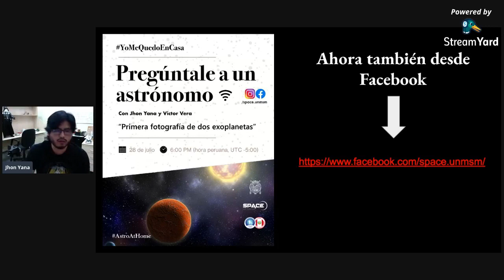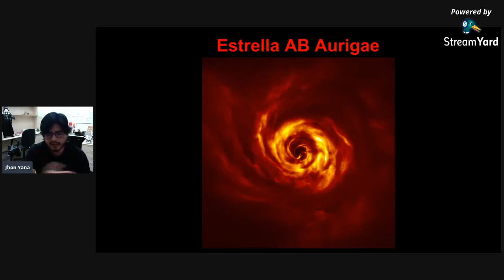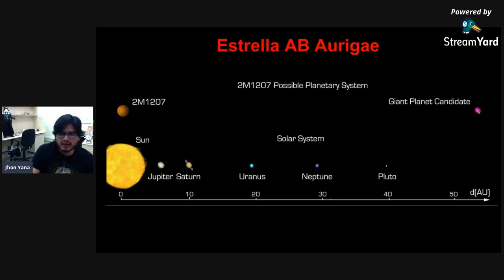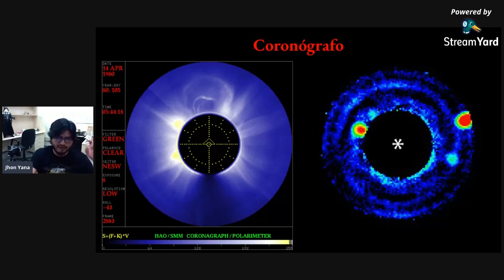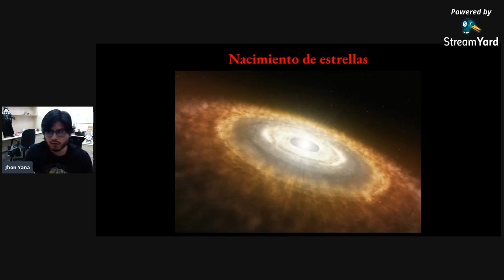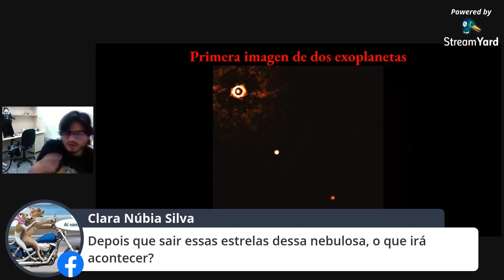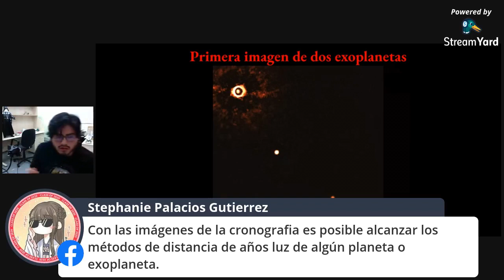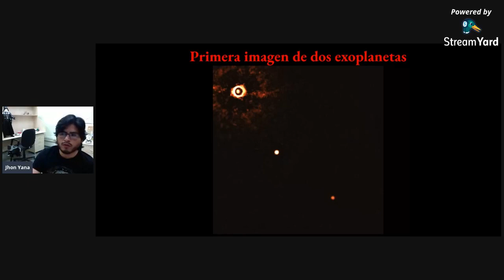Pregúntale A Un Astrónomo: "Primera fotografía de dos exoplanetas"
Espacio creado por SPACE_UNMSM donde, a manera de conversatorio, se brinda una libre interacción online entre el público y estos dos jóvenes astrónomos para cubrir todas las dudas posibles relacionadas con las ciencias astronómicas.

Fecha: Martes 28 de julio de 2020
Con Jhon Yana y Victor Vera